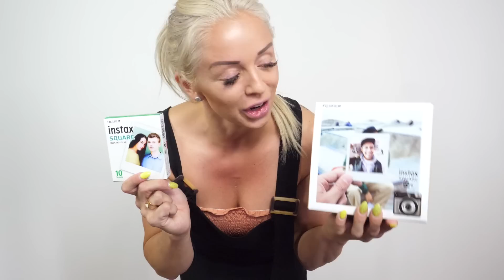SLIME FRÅN WISH *TÄVLA OCH VINN EN KAMERA*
HUR BRA ÄR SLIME FRÅN WISH?
I dagens video testar jag slime från wish, är dom något att ha?

Jag tävlar även ut en kamera, kläder i dagens video så missa inte alla sommar presenter som ni kan VINNA!

Hoppas ni gillar dagens video!